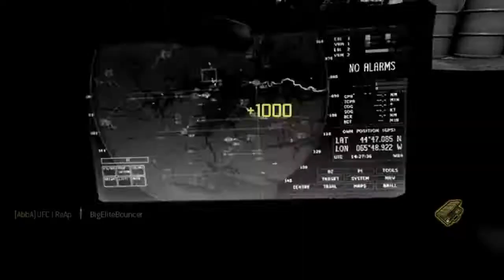UFC I ReAp - MW3 Game Clip